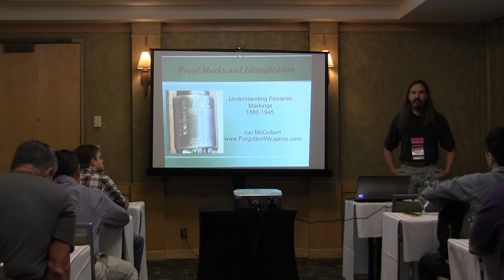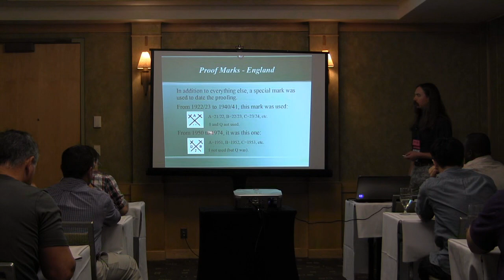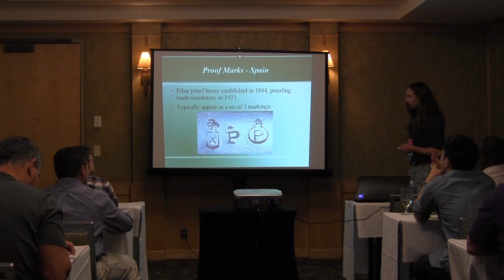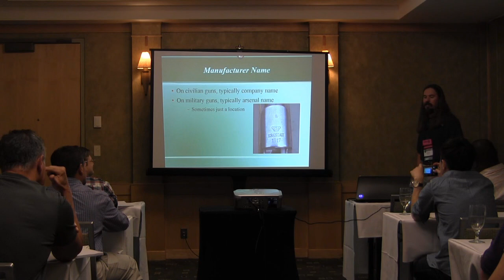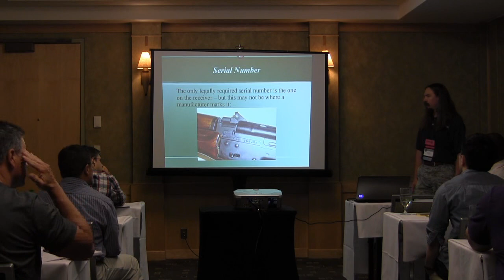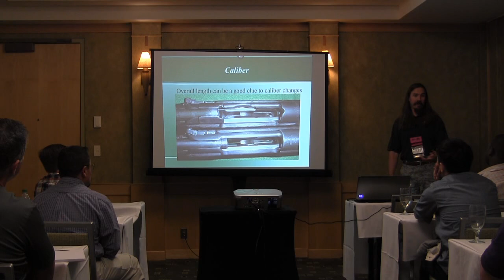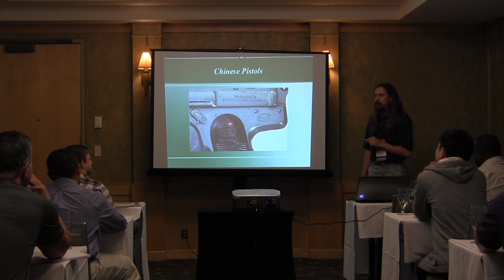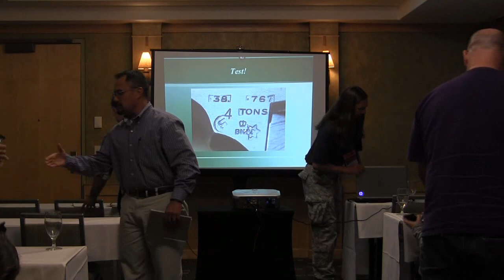Introduction to Proof Marks and Other Firearms Identification (1880-1945)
This is a recording of a workshop given at the 2014 AFTE (Association of Firearm and Toolmark Examiners) conference in Seattle, on the subject of proof marks and other identifying marks on firearms, specifically arms made between roughly 1880 and 1945.

I am available to present classes on this and other topics related to historical firearms to police and law enforcement agencies, collectors' groups, trade associations, and other interested groups.